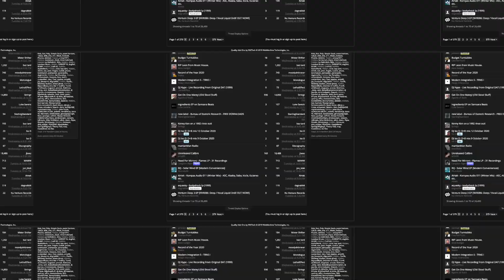TRAILER: We Made A Door - An Endlesss Story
Endlesss Studio for MacOS launches on 16th December 2020 - Sign up!